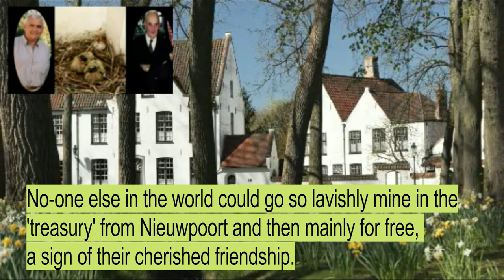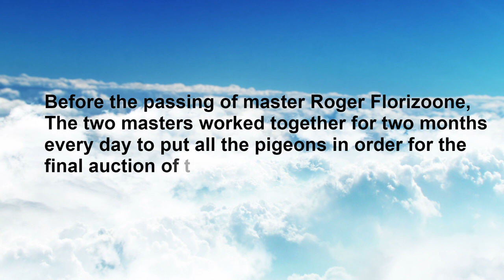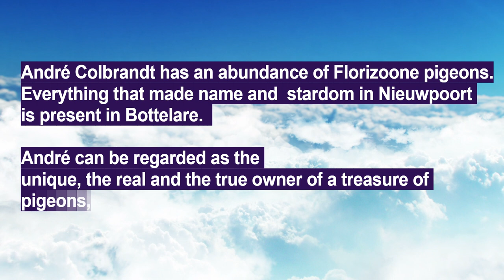'A long road to friendship' Florizoone & Colbrandt pigeon fancier relationship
ACKNOWLEDGMENT and ADMIRATION to the SOCIAL MEDIA REFERENCES:
Roger Florizoone – legenda iz Nieuwpoort | Derby Brod Race (zoplanet.com.hr)

licensed
Video by Pressmaster from Pexels
Video by olivier Degrande from Pexels
Video by Daniel Ellis from Pexels
Photo by Marc Mueller from Pexels
Photo by Adrien Olichon from Pexels
pexels-marc-curtis-7713763
pexels-kelly-lacy-5407518